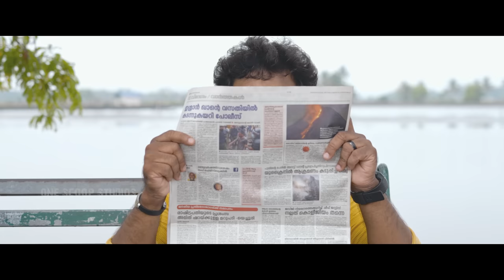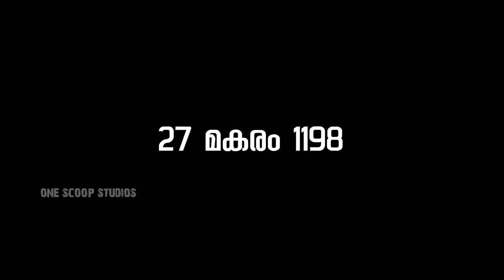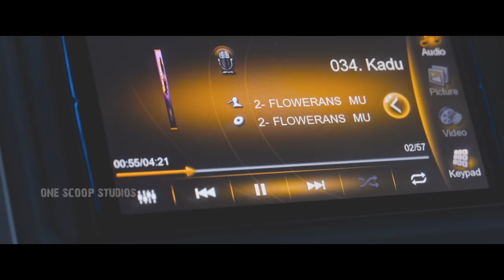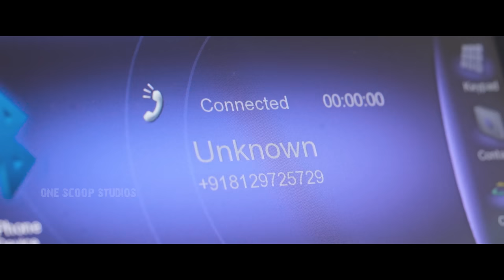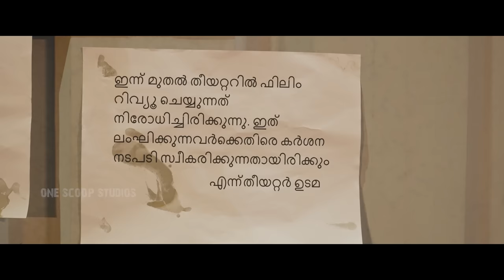FRYDAY MAN | SKETCH COMEDY SPOOF VIDEO | ARATTUANNAN | STEPHY | ANJU | PRAJEESH | REJOY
Written and Directed By : Stephy Manjooran

Produced By : Onescoopstudio

Dop, Editing and DI : Rishi Raju

Creative Director : Harish Kumar V

Associate Director : Swaraj Soman

Sync Sound : Onescoop Entertainment

Sound Design : Chandra Bose

Design : Karthik Sathyan

Cast : Arattuannan, Prajeesh, Anju Abraham, Rejoy Josy, Uchith, Gineesh, Bibin, Swaraj Soman, Harish Kumar V, Nandagopan Vellathadi, Renjitha

Location : Cheenavala Backwater Cafe